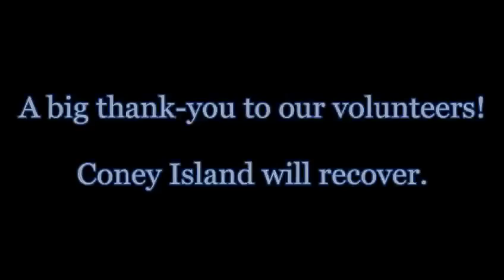Weekend Clean Up in Coney Island...in less than 1 minute!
300+ volunteers joined Luna Park staff in cleaning 2 parks and 2 playgrounds, distributing donations at 3 churches, clearing out 11 homes and helping to clear the boardwalk of sand and debris.

to find out how you can help Coney Island residents recover from Hurricane Sandy.